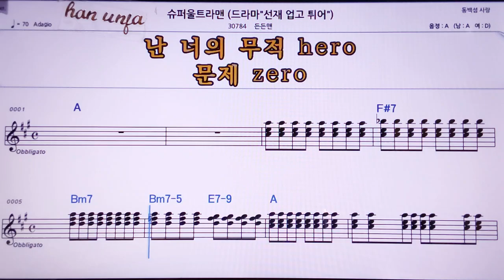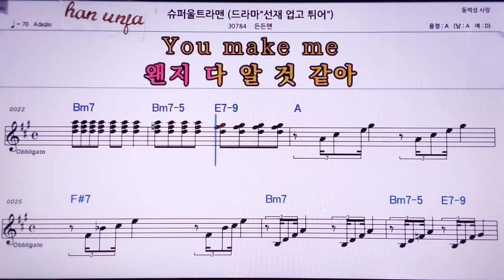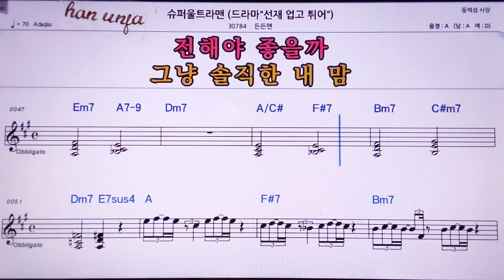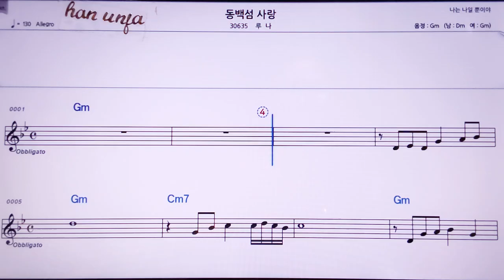💖슈퍼 울트라맨/든든맨 👍MR,노래방, 악보, 코드,Karaoke With Sheet Music